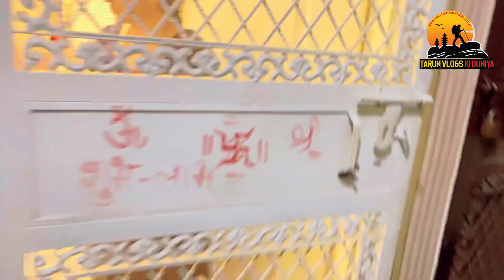Finally aj winters ke garam kapde nikal liye😂Samosa party bbi ho gyi😉